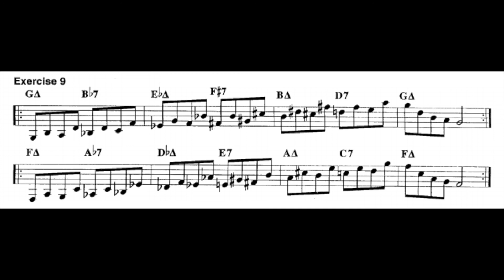SEGMENTS OF GIANT STEPS EXERCISE 9 - FREE JAZZ PDF ( PLAY ALONG )